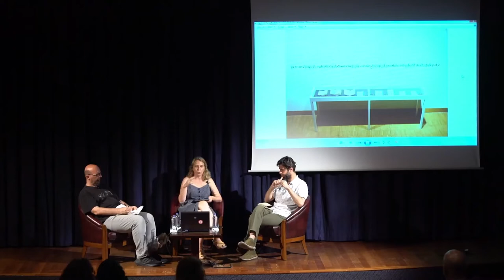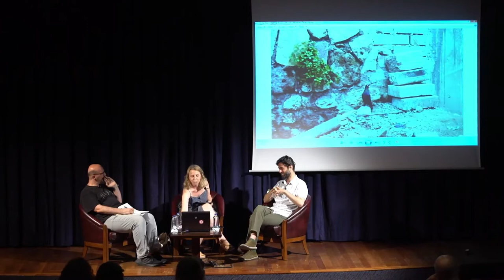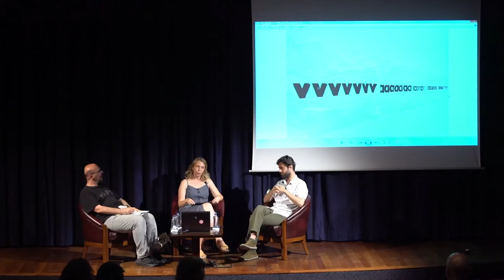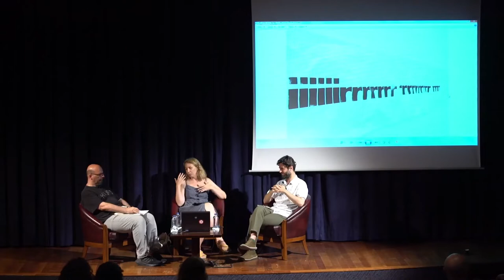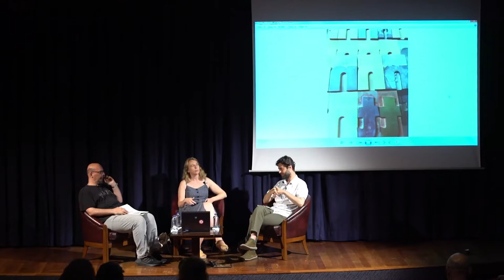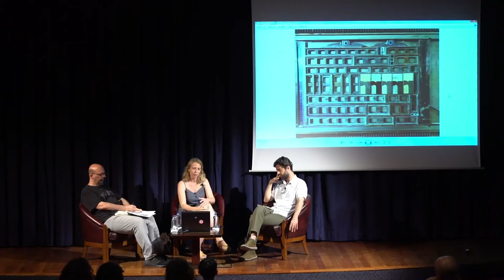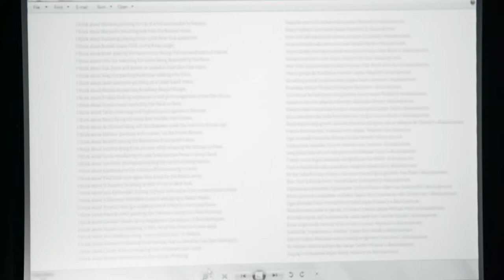Dilek Winchester, Mesut Varlık ve Süreyyya Evren ile Söyleşi: “Yazı, Sanat ve Diğer Kötü Haberler”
Kitle iletişim araçları ve sanat arasındaki ilişkiyi odağına alan Ve Şimdi İyi Haberler sergisi metin ve haber ilişkisine, fotoğrafın bulunmasının toplumu nasıl şekillendirdiğine ve totaliter sistemlerin kitle iletişim araçları üzerindeki güçlü etkisine odaklanıyor.

Sergi kapsamında gerçekleştirilen etkinlik serisinde bu kez Dilek Winchester, Mesut Varlık ve Süreyyya Evren sanatı ve mecralarını, yazı ve mecralarıyla bir arada okumanın işaretleri üzerine birlikte düşünüyorlar. Yazı ve sanatın haber değeri kaldı mı? Yazılı basın, matbu yazı ve sanatın ilişkisini farklı pratikler ve üretilen imgeler üzerinden kat etmenin vaatleri neler olabilir? Dijitalleşmenin doğurduğu özgürlükler ve yeni sansür mekanizmaları günümüzde basın ile sanatın yeni bağlarıyla ne derece iç içe?

Dilek Winchester hakkında
Central Saint Martin’s College’da ve Marmara Üniversitesi’nde öğrenim gördü. Araştırmaya dayalı sanat çalışmaları, çeviri sorunları, duyguların ifade biçimleri, edebiyat kanonu, alfabe reformu, Karamanlıca ve Ermenice harfli Türkçe romanlar, ses ve bedensel hafıza üzerinedir.

Sanatçı, Berlin Senatosu, Berlin (2021); Saha, İstanbul (2020); Civitella Ranieri Fellowship, Umbria (2017); Madrid Matadero (2013); Pilotprojekt Gropiusstadt (2009), Blumen, Leipzig (2007); San Servolo, Venedik misafir sanatçı programlarına katıldı.

Katıldığı sergiler arasında The Futureless Memory, Kunsthaus Hamburg (2020); This may or may not be a true story or a lesson in resistance, De Appel Curatorial Program, Amsterdam (2020); The Image Generator III, Antwerp (2020); Boşluk ve Kaide, Depo İstanbul (2019); 206 Odalı Sessizlik: Büyükada Rum Yetimhanesi Üzerine Etüdler, Galata Rum Okulu (2018); Aichi Triennale, Aichi Prefectural Museum of Art, Nagoya (2016); Yüzyılların Yüzyılı, SALT Beyoglu (2015); Şam’da Kayısı, SALT Galata (2015); Bir Gün Herkes Heykeltraş Olabilir, SPOT, İstanbul (2014); HomeWorks 6, Ashkal Alwan, Beyrut (2013); Here Together Now, Matadero Madrid, Madrid (2013); Selling Snails in the Muslim Neighbourhood, Westfalischer Kunstverein, Münster (2013); A Solo Exhibition, the National Museum of Contemporary Art, Atina (2012); Tarjama / Translation: Contemporary Art from the Middle East, Central Asia, and Its Diasporas, Queens Museum of Art, New York (2009) bulunmaktadır.

Mesut Varlık hakkında
Bilgi Üniversitesi Tarih bölümünden ve Kültürel İncelemeler yüksek lisans programından mezun oldu. 25 yıllık editörlüğü sırasında neredeyse her tür ve çeşitten kitabın editörlüğünü yaptı, birçok derginin yayın kurulunda yer aldı; söyleşileri, eleştiri yazıları, şiirleri, çevirileri birçok dergi ve kitapta yayımlandı. Türkiye’nin ilk kültürel incelemeler dergisi Kült’ün kurucusu, yayın yönetmeniydi. F. Jameson’ın Siyasal Bilinçdışı (Yavuz Alogan’la) dâhil çevirisini üstlendiği bazı kitaplar bulunuyor. Açık Radyo’da beş yıl boyunca üç ayrı program hazırladı, sundu. Konsol Kitapları’nın ve ONS-Yaşama Kültürü dergisinin yayın yönetmeni.

Süreyyya Evren hakkında
1991’den beri yayımlanan çalışmaları edebiyat, güncel sanat, tarihyazımı ve siyaset teorisi üzerinde yoğunlaştı. Yayımlanmış çok sayıda romanı, öykü kitabı, şiir kitabı, denemeleri, derlemeleri, incelemeleri, çevirileri ve çocuk kitapları var. Şener Özmen’in “Filtresiz” (2016) başlıklı Arter’de gerçekleşen solo sergisinin küratörlüğünü, "Zihnini Kilitle" (2004) adlı sox 36 ve Apartman Projesi’nde gerçekleşen Berlin-İstanbul sergisinin küratörlüğünü (Stephan Kurr ile birlikte) ve P Grubu çerçevesinde gerçekleştirilen “Go Get Them Tiger!” (2013, Viyana) başlıklı bir grup sergisinin küratörlüğünü (Burak Delier ile birlikte) yürüttü. Art-ist yayınları sanatçı kitapları dizisinin editörlüğünü üstlendi. Amsterdam’da düzenlenen uluslararası edebiyat festivali Read My World’ün Türkçe edebiyata odaklanan 6. edisyonunun küratörlüğünü (Aylime Aslı Demir ile birlikte) yürüttü. Avangard sanat ile radikal siyasetin ilişkilerini de incelediği doktorasını siyaset bilimi alanında İngiltere’de Loughborough Üniversitesi’nde tamamladı. SPOT, İstanbul Modern, Kültür Üniversitesi, Hayat Bilgisi, Kadıköy Moda Sahnesi dahil pek çok kurumda modern ve güncel sanat üzerine seminerler verdi. 2016 yılından bugüne Arter’de çalışmaya devam ediyor.